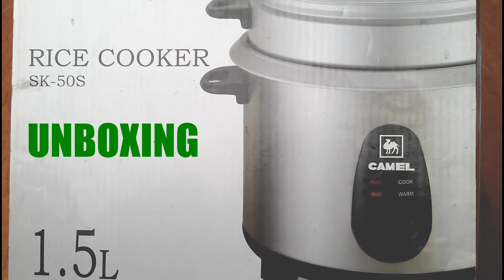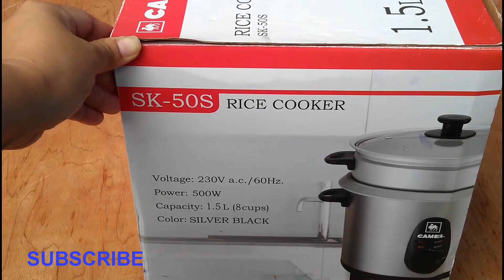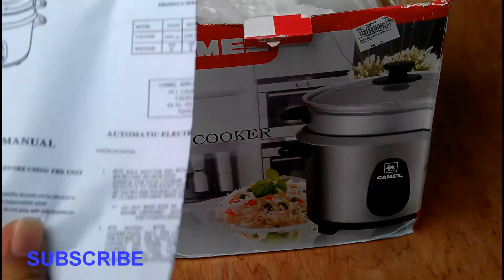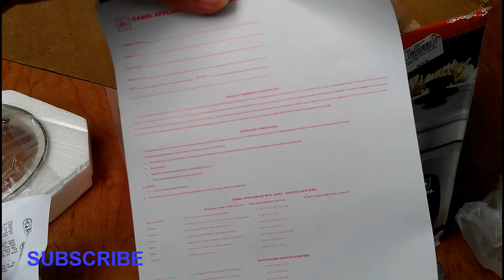Unboxing : Camel Rice Cooker 1.5L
Just bought it from mall @ P819.00
Good for 2-4 people.
Sorry audio was not loud enough :(